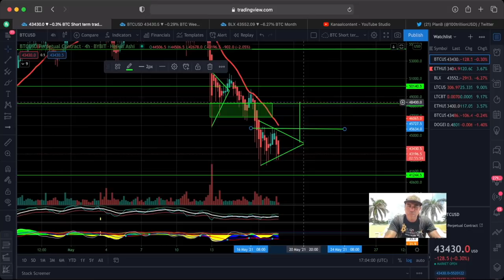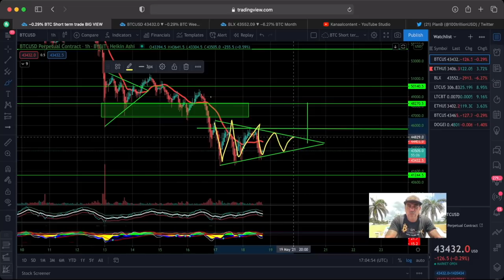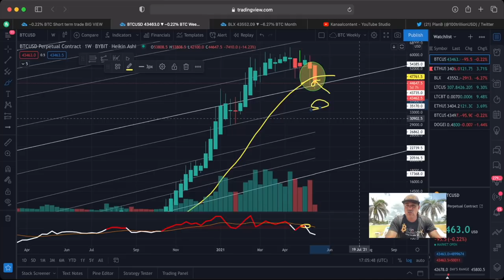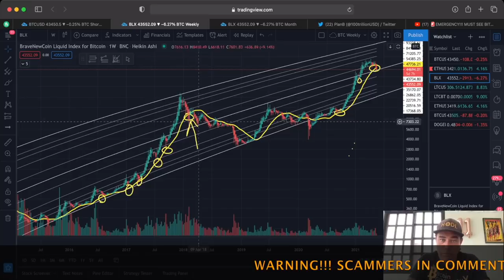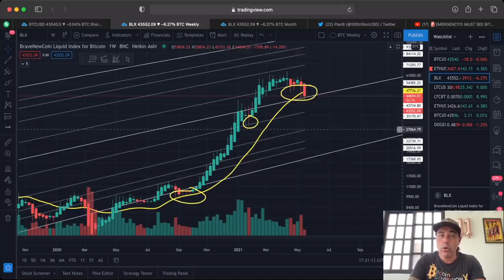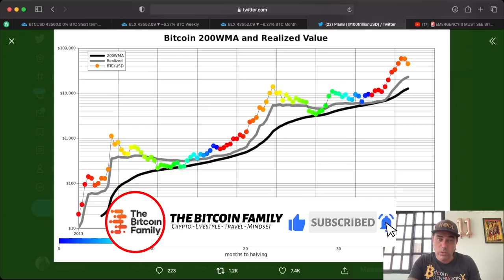WHAT??? BITCOIN IS NOT GOING TO DO THAT!!! This is the way!!!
In todays video we take a look at the Bitcoin price and what to expect next!

⏰ Time Stamps ⏰
0:00 Intro
1:57 Family Part
5:18 The Bitcoin Part Technical Analysis
12:45 Blockchain News part